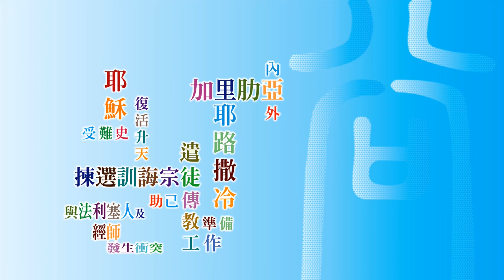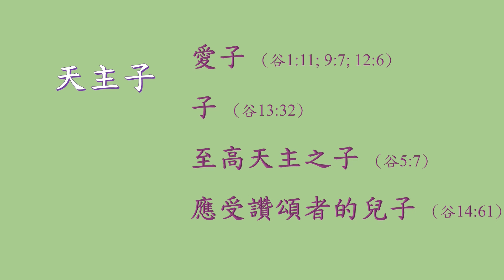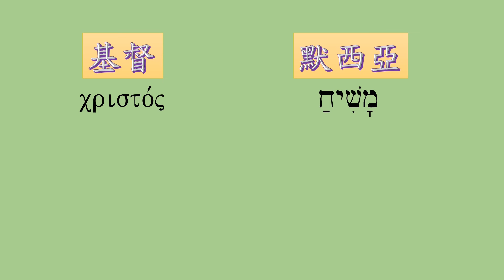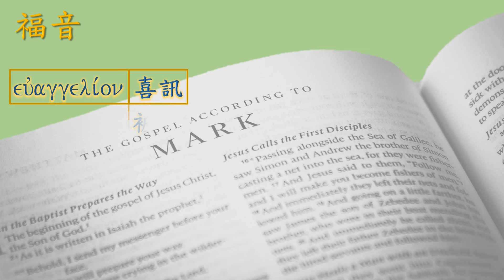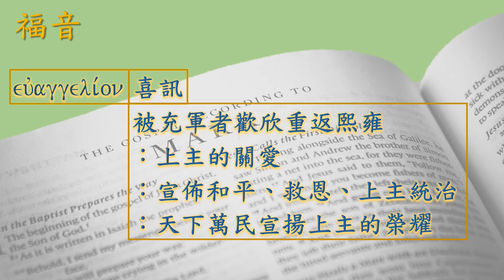序言之一︰福音的標題 (谷 1:1)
析《谷》五分半系列之 馬爾谷福音的序言 (1/5)